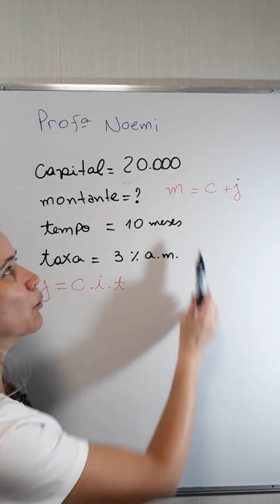CALCULE O MONTANTE DE UMA APLICAÇÃO - JUROS SIMPLES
*Quer ter um material GRATUITO em PDF sobre Juros Simples?*
clique em Ensino Fundamental II ou Ensino Médio para fazer Download.

*e-Books gratuitos AMAZON*

Ajude a página!
Compre da Amazon!

Professora Noemi Matemática

COMPARTILHE!!!